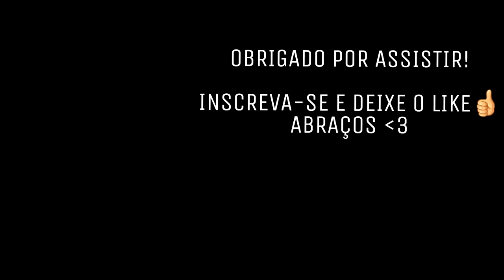FORTNITE BATTLE ROYALE : JOGUEI SOLO E FIZ A MINHA MELHOR PARTIDA ATÉ AGORA : 03